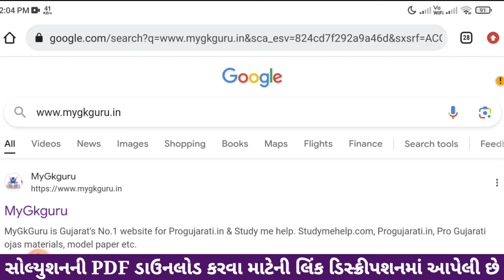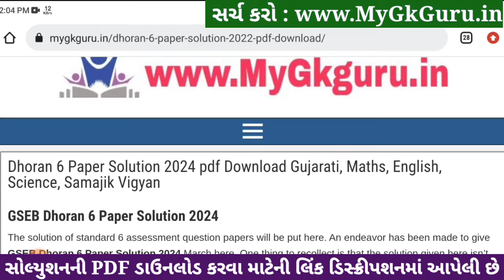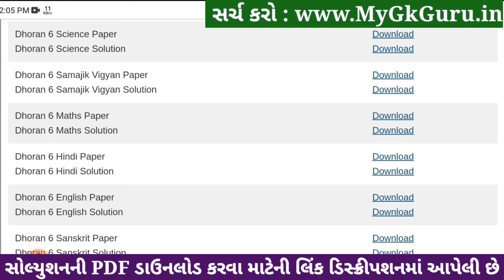🔥 std 6 hindi paper solution 2024 80 marks, std 6 varshik pariksha paper solution 2024 hindi, hindi